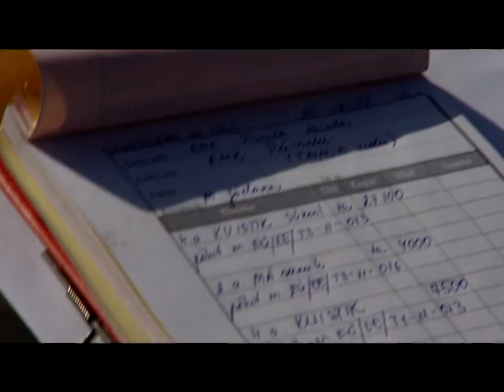Terevisioon: Purila taimla (03.05.2011)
Männi- või kuuseistiku teekond metsa on pikk. Enne seda, kui istik metsa istutada, tuleb see neli aastat kasvatada ning temast hoolt kanda.
Kevad on Purila taimlas väga kiire aeg...